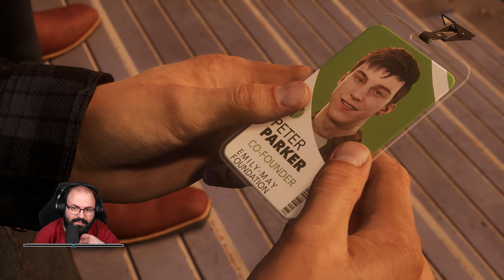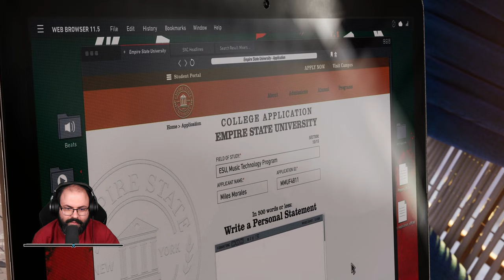🕷 Első benyomások | Marvel's Spider-Man 2 (PS5 - MAGYAR FELIRAT - Csodálatos)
Időbélyegek

00:00:00 - Bemutatás
00:03:48 - Összefoglaló
00:06:49 - Prológus
00:10:50 - Küldetés: Felületi feszültség
00:32:55 - Küldetés: Egyszerre csak egy dolog
00:57:16 - Küldetés: Mutasd magad, New York
01:14:46 - Küldetés: Úgy, ahogy rég
01:51:04 - Küldetés: Nem az én felügyeletem alatt
02:18:10 - Küldetés: Jóvátétel
02:18:54 - Összegzés